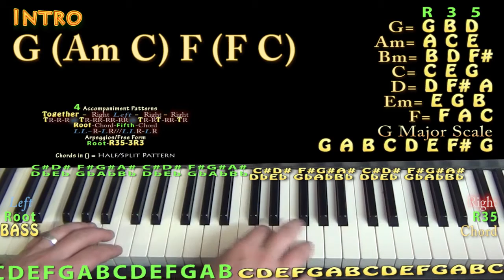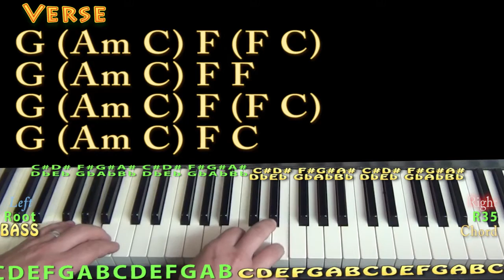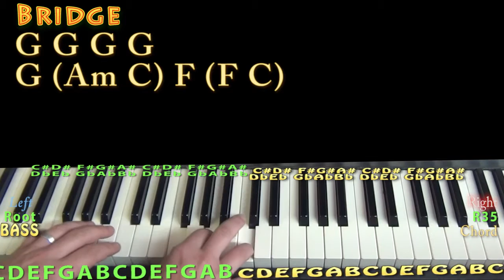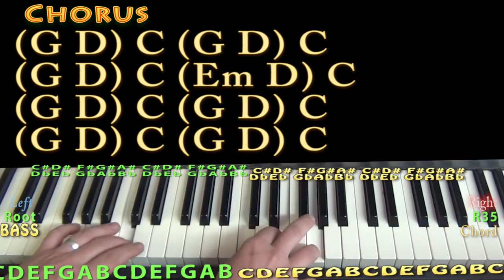Wasted Time (Keith Urban) Piano Lesson Chord Chart